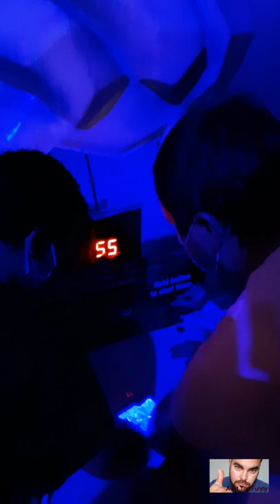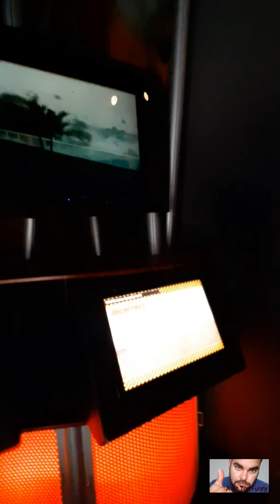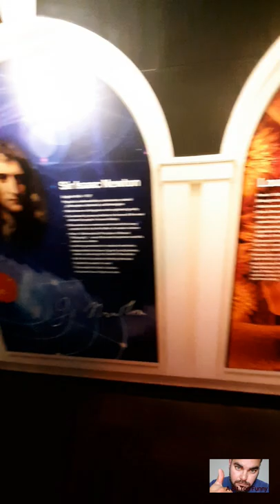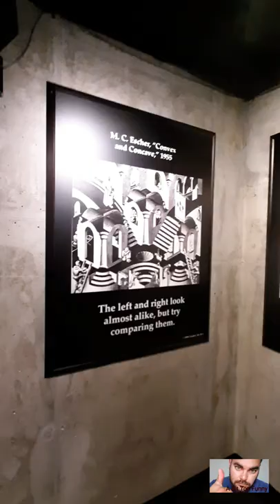Myrtle Beach Vacation Vlog!!!! Part 2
Part 2 of our Vacation Vlog at Myrtle Beach South Carolina